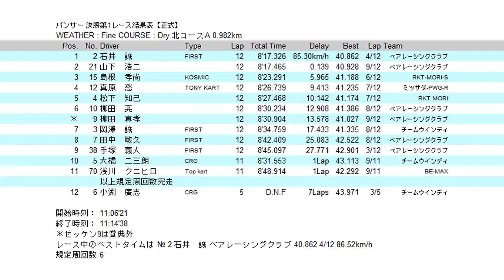20131208 ツインリンクもてぎ Rd.6 パンサークラス 決勝第1レース